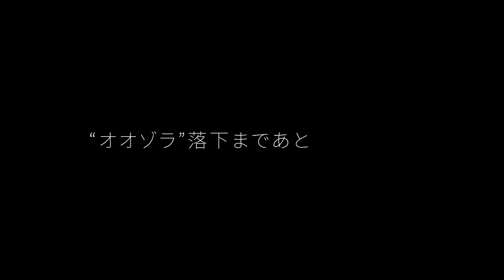【未来ラジオと人工鳩】ティザームービー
2018年6月29日発売予定『未来ラジオと人工鳩』のティザームービーです。

Laplacian 3rd Project
『未来ラジオと人工鳩』

ジャンル：ＳＦＡＤＶ

企画・シナリオ：緒乃ワサビ
原画：霜降、ぺれっと
SD原画：霜降
デザインワーク：上都河希
楽曲プロデュース：緒乃ワサビ